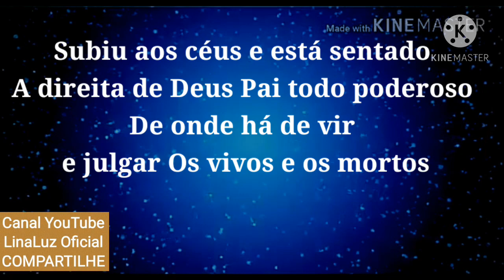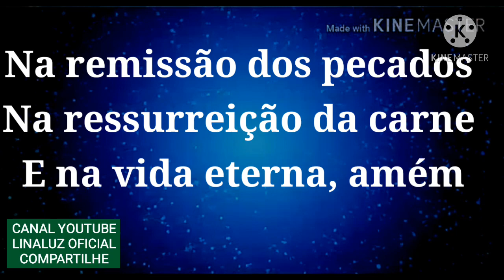Oração Do Credo.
Creio em Deus pai todo poderoso
Criador do céu e da terra
E em Jesus Cristo seu único filho
Nosso Senhor
Que foi concebido
Pelo poder do Espírito Santo
Nasceu da Virgem Maria
Padeceu sob Pôncio Pilatos,Foi crucificado, morto e sepultado,
Desceu à mansão dos mortos,Ressuscitou ao terceiro dia
Subiu aos céus e está sentado
A direita de Deus Pai todo poderoso
De onde há de vir e julgar
Os vivos e os mortos
Creio no Espírito Santo
E na Santa Igreja Católica
Na comunhão dos santos
Na remissão dos pecados
Na ressurreição da carne
E na vida eterna, amém COMPARTILHEM! APERTE O SINO DE NOTIFICAÇÕES! VEJAM TAMBÉM OS OUTROS VÍDEOS AQUI DO CANAL! DEIXE O SEU LIKE E O SEU COMENTÁRIO. oraçãodocredo# oraçãodocreioemdeuspai#